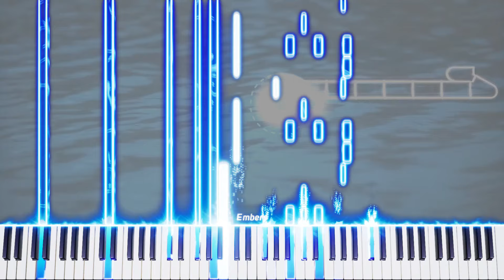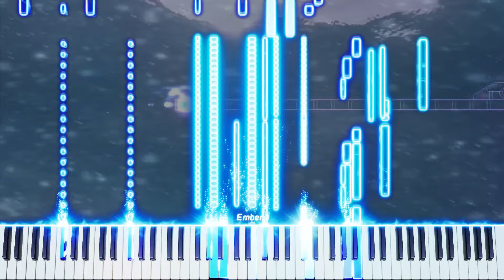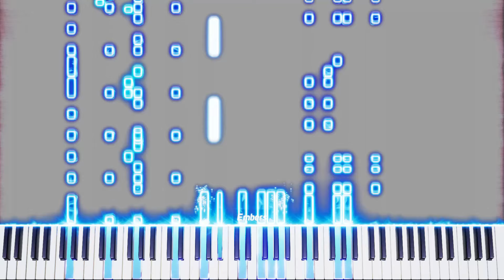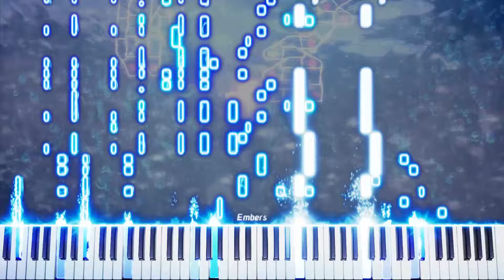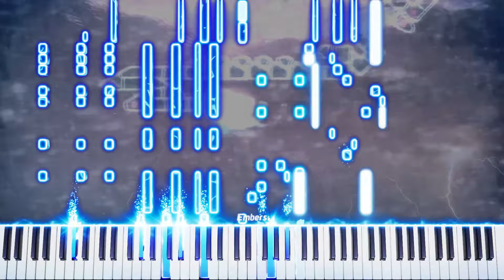Camellia - Drenched in Air (Piano version)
One of my favorite camellia's tracks, and an amazing piano in there!
I couldn't help but do a piano video on it. It even came out not that bad as I thought it would during the process.